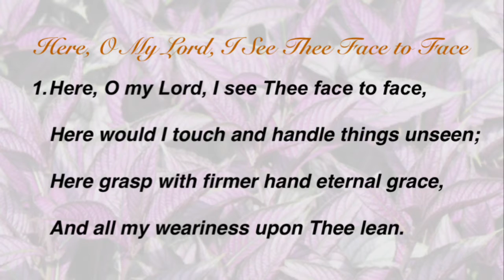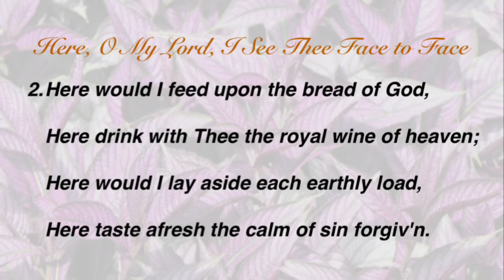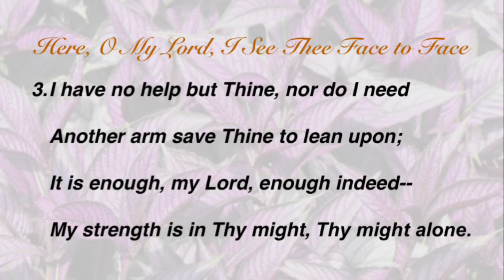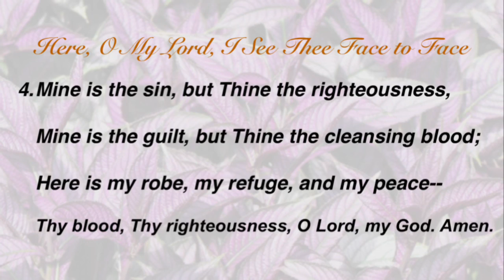Here, O My Lord, I See Thee Face to Face (Presbyterian Hymnal #325)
Hymn by Horatius Bonar;
Tune by Edward Dearle;